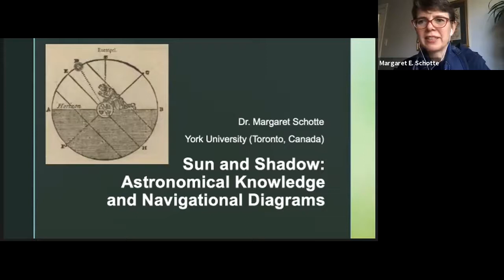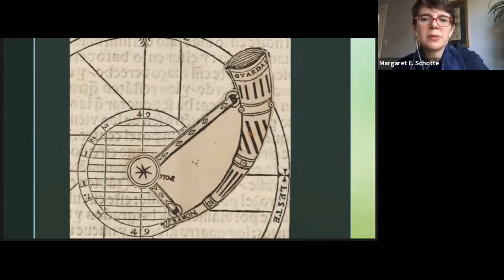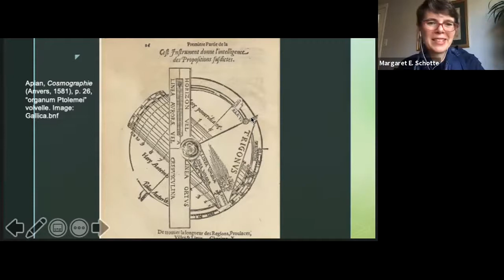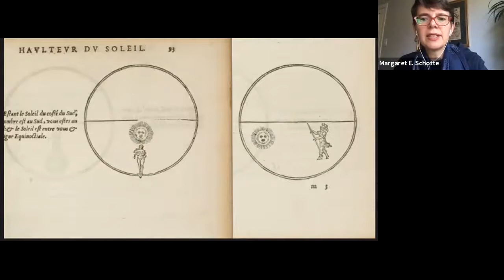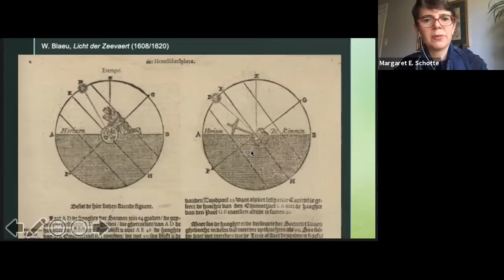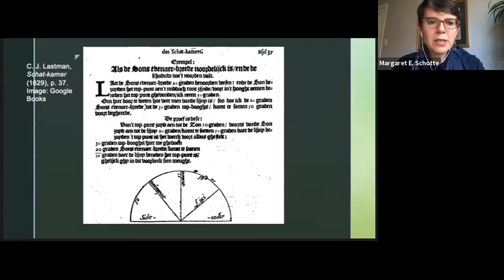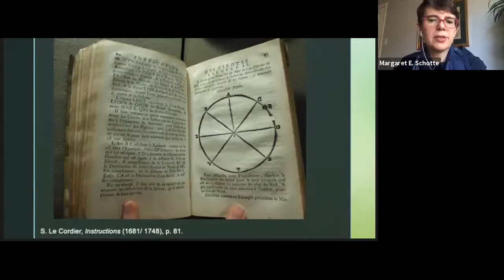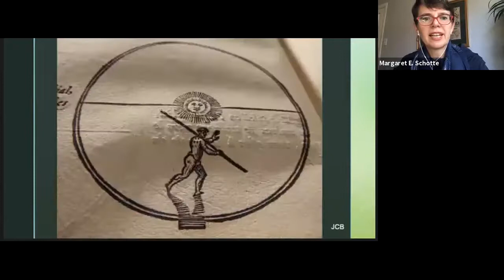Margaret E. Schotte, Sun and Shadow: Astronomical Knowledge and Navigational Diagrams, 27/10/2021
Margaret E. Schotte (York University, Toronto), is the author of Sailing School. Navigating Science and Skill, 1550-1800 (Johns Hopkins U Press), winner of the John Lyman Book Award by the North American Society for Oceanic History and of the Leo Gershoy Prize by the American Historical Association.

Here she discusses how early modern navigators knew how to calculate time and position from the sun and stars – but as they began to cross the equator this calculation became more complicated. They developed a tool to solve the problem, using circular diagrams from the “Sphere” tradition. This talk will examine how these circles were used in printed textbooks and nautical manuscripts from the 16th to 18th centuries, an example of tacit knowledge formalized on paper.

Este seminario pertenece al proyecto de investigación IBEROT@C (PID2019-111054GB-I00). IBEROT@C explora la dimensión tácita del conocimiento práctico y artesanal - el conocimiento útil - en el ámbito de la cultura marítima (mediterránea y atlántica) del mundo ibérico desde el siglo XVI hasta el siglo XX. Pensamos que la actividad práctica de los artesanos primero y de los técnicos e ingenieros después ha sido -con sus diferencias- una constante en las ciencias del mar desde el mundo moderno hasta el contemporáneo.